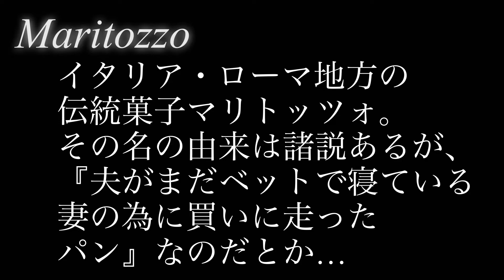【Dolce】Maritozzo / anko whipped cream & mascarpone 餡ホイップ&マスカルポーネ・マリトッツォ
起源は古代ローマにまで遡るという。
その頃は、蜂蜜やレーズンのたっぷり入った栄養満点のずっしりしたパンのことをマリトッツォと呼んでいたようだ。
中世になると、ドライフルーツや、松の実などが入り小ぶりな大きさのデザート的な食べ物になっていったという。
19世紀末になると、元々ラツィオ地方のお菓子であったが、やがてマルケ地方、さらには中部、南部イタリアへと広まっていった。
現在のローマのマリトッツォは、柔らかいパンにたっぷりとホイップクリームが詰まっている、見慣れた形のものである。
因みに12月2日はマリトッツォの日。

他もチャンネルをやっておりますので、
そちらも見て頂けると嬉しいです。